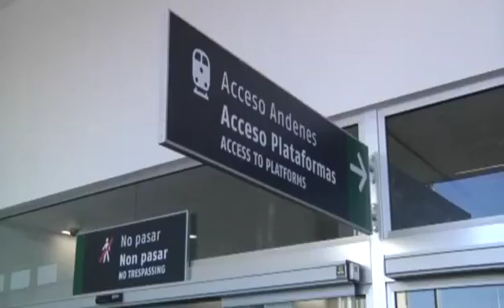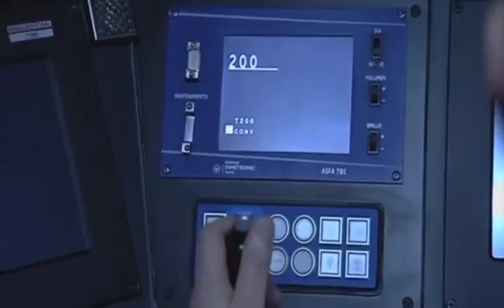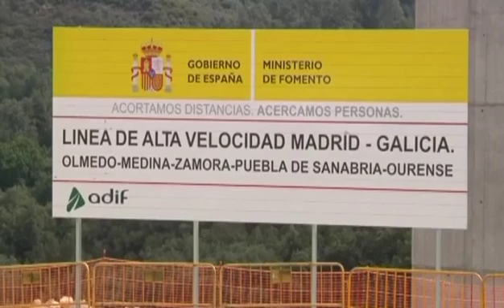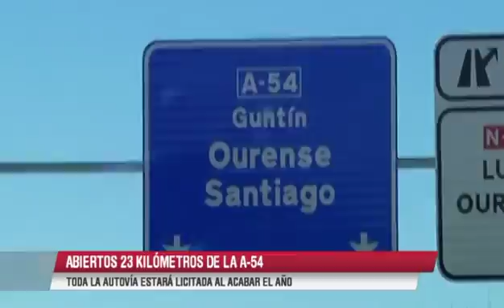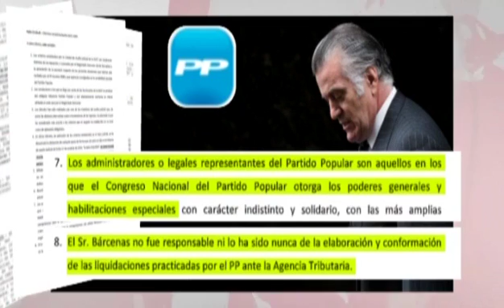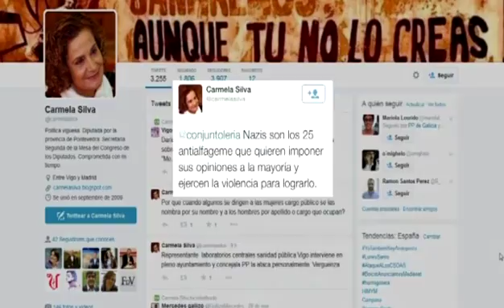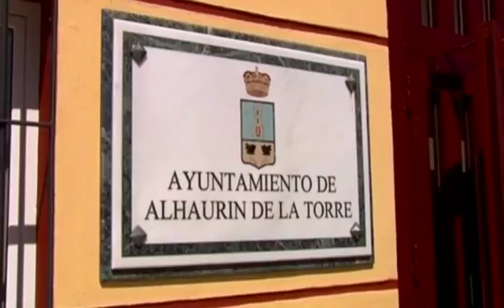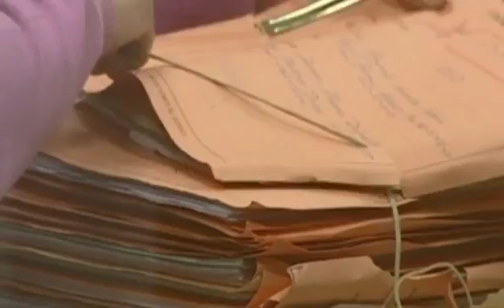Informativos V Televisión 20:55h (30/03/2015)